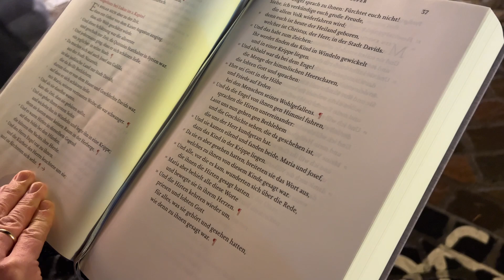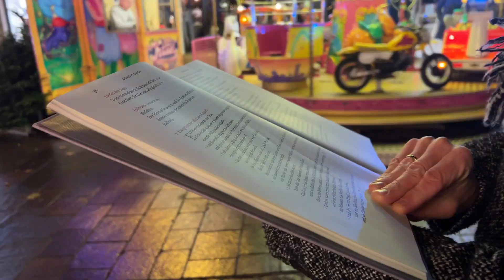Frohe Weihnachten! Weihnachtserzählung aus dem Lukas-Evangelium (Weihnachtsmarkt Paderborn)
Weihnachtserzählung aus dem Lukas-Evangelium (Weihnachtsmarkt Paderborn) von Superintendent Volker Neuhoff